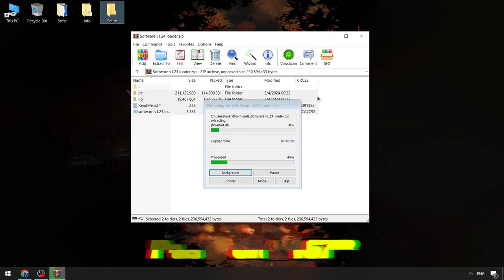Roblox Blox Fruits Keyless Cheat Menu | Byfron Blox Fruits Scripts [NEW] | Blox Fruits Executor